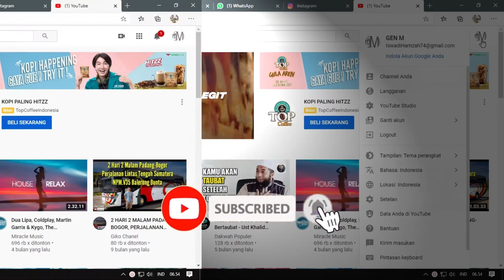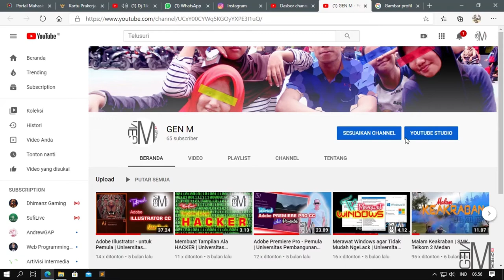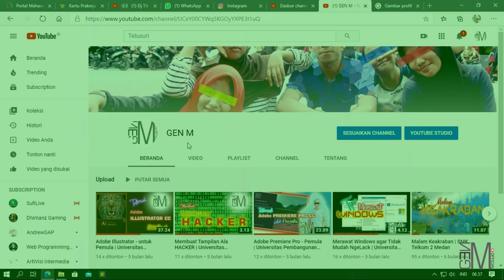MENYEMBUNYIKAN - Jumlah Subscriber | Universitas Pembangunan Panca Budi Medan